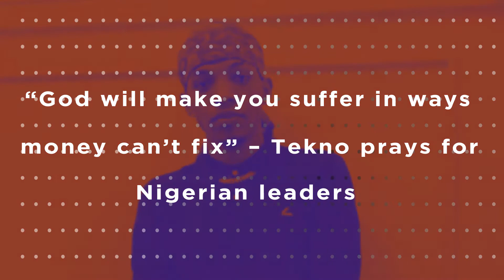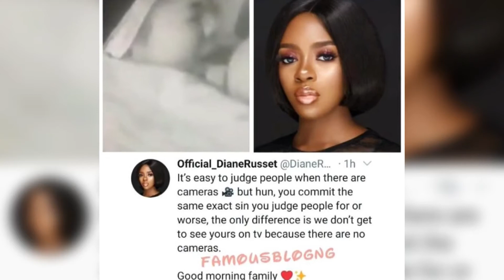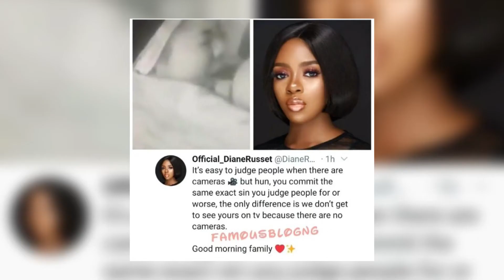BBNaija 2020: Nigerians Roast Ozo For Begging Nnengi After Picking Dorathy As Deputy HOH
.It’s Easy To Judge People When There Are Cameras – Diane Russet Reacts To Erica And Kiddwaya’s Brouhaha, “God will make you suffer in ways money can’t fix” – Tekno prays for Nigerian leaders